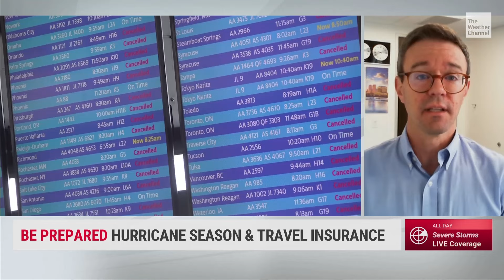Travel Insurance Tips for Hurricane Season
As hurricane season begins, many travelers are heading to destinations that could be impacted by severe weather. We sat down with Jonathan Nichols, Vice President of Underwriting for WorldTrips, to discuss how travel insurance can provide peace of mind for those traveling to potentially vulnerable destinations this year.

Download The Weather Channel TV app NOW on your smart TV and get access to our LIVE coverage and original shows, plus exclusive, app-only content!